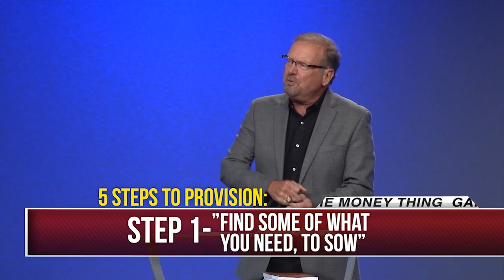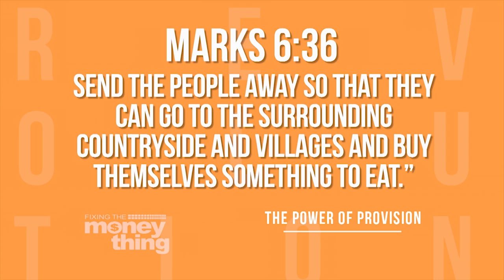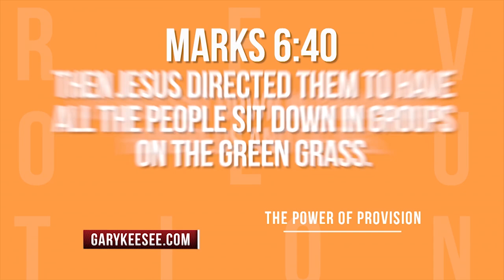Empowering Your Provision Pt. 2 | Gary Keesee